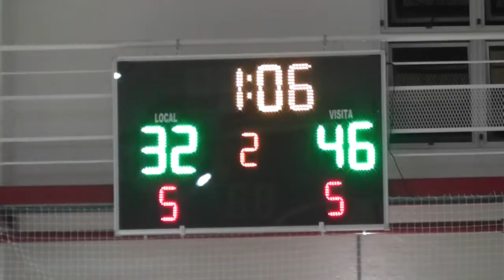Guillermo López - Primer partido oficial profesional en el Estadio 10 de JUlio